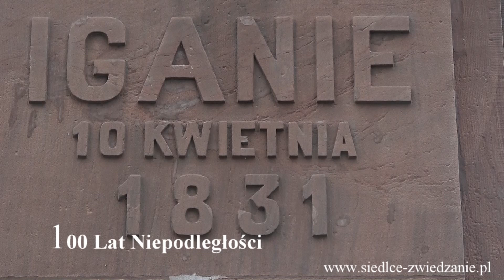Siedlce. 100 lat Niepodległości. Iganie. 11.11.2018r.